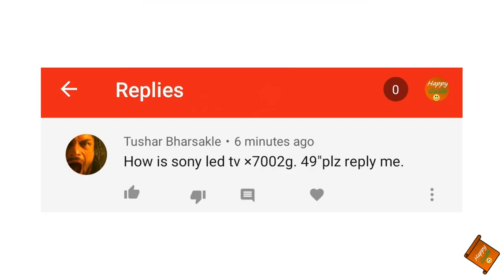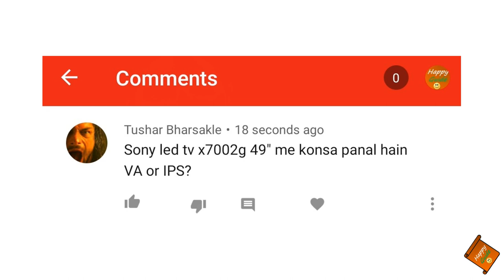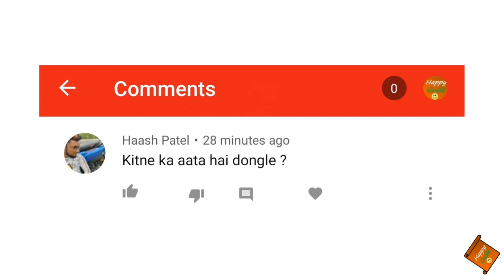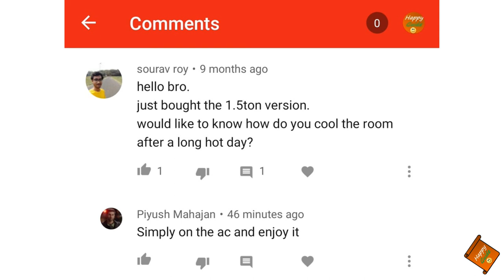Realme Tv launch date | MI 5 and 5 Pro update| New TV models in 2020| Sony x7002G etc.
Dosto, Mai, Happy Guide swaagat karta ho aap sabhi ka ek naye episode mai. Aaj k video mai jawab denge aapke sawalo ka iss ASK HAPPY episode mai. Mujhe ummeed hai ki video aapko pasand aayegi..!!

Question covered:
Realme TV update
MI TV 5 & 5Pro
2020 New TV Models
Samsung Nu 7090 vs Ru 7470 review